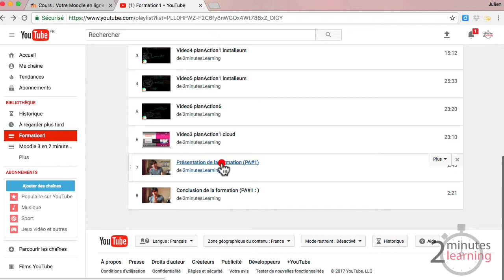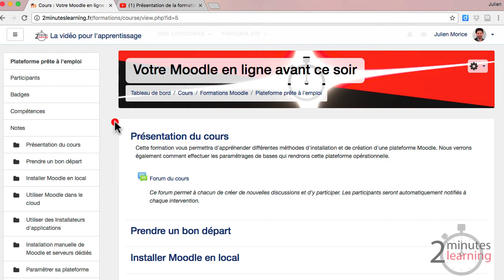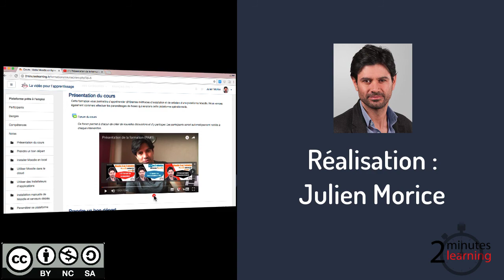#08 - Intégrer une vidéo via un code EMBED